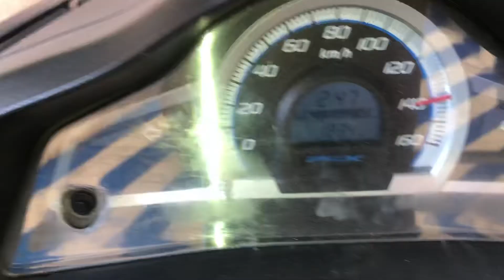PCX 125i làm nồi hết rung ga đầu chạy nhẹ bốc tiết kiệm xăng mở thêm tua máy tại TBK Racing Team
PCX 125i làm nồi hết rung ga đầu chạy nhẹ bốc tiết kiệm xăng mở thêm tua máy lên 140Km/h tại TBK Racing Team 147 Tân Khai P4 Q11 Bảo Hello 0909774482